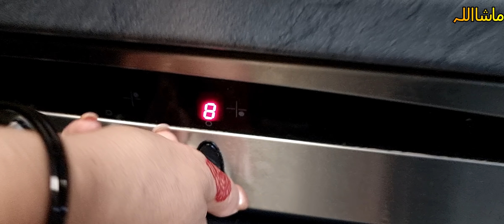Ajiee g kitchen Shopping dekhe /# Shopping/# Haul#😊 4K Ultra HD Video//her desi life In germany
*** Pakistani Shopping.

*** Pr package

*** Breakfast.